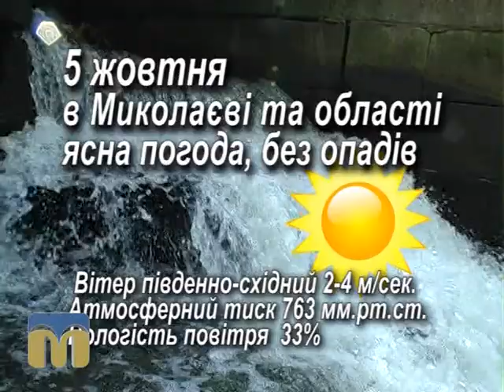Народний календар 5.10.2015